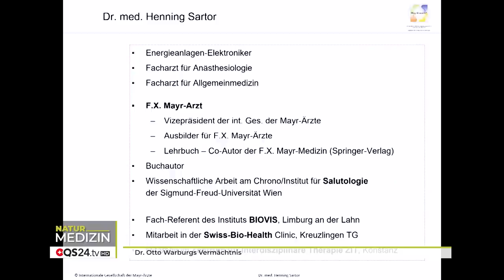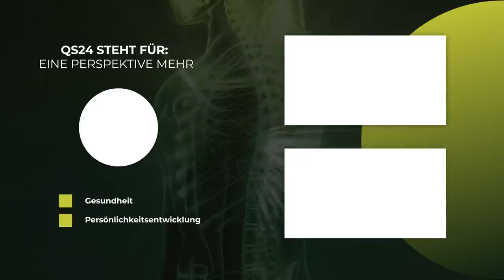Dr. Otto Warburgs Vermächtnis | Dr. med. Henning Sartor | Naturmedizin | QS24 Gesundheitsfernsehen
Ein Klassiker der medizinischen Grundlagenforschung – die so genannte Warburg-Hypothese – konnte kürzlich von Jenaer Wissenschaftlern bewiesen werden. Demnach lassen sich Krebszellen, die zur Zellatmung gezwungen werden, in ihrem Wachstum bremsen.

Was Krebszellen von gesunden Zellen unterscheidet – darüber existiert bereits seit mehr als achtzig Jahren eine Vorstellung: Die so genannte Warburg-Hypothese besagt, dass Krebszellen weniger Zellatmung betreiben als gesunde Zellen. Denn sie gewinnen ihre Energie aus einem als Gärung bezeichneten Stoffwechselvorgang, der ohne Sauerstoff abläuft.

Ganz im Gegensatz zu gesunden Zellen, bei denen die Energiegewinnung mit Hilfe von Sauerstoff in den Kraftwerken der Zelle (Mitochondrien) durch den vollständigen Abbau von Energieträgern (Glucose) über die so genannte Atmungskette stattfindet. Nur bei Sauerstoffmangel – den zum Beispiel ein untrainierter Muskel bei plötzlicher körperlicher Anstrengung erfährt – stellen sich gesunde Körperzellen auf die Gärung um.

Der F.X. Mayr-Arzt, Dr. med. Henning Sartor erklärt, wie man Gärungen reduzieren kann, wie man Laktat abbaut, wie man oxydative Prozesse stoppt und Elektronendefizite wieder auffüllt. Müsste diese Art «Medizin» nicht immer in einen Heilungsverlauf integriert werden?

▬ Zu Gast ▬▬▬▬▬▬▬▬▬▬▬▬▬▬▬▬▬
Dr. med. Henning Sartor, F.X. Mayr-Arzt
Moderation: Alexander Glogg
Sendungsnummer: Nhol_210809_S2_sartor

Zentrum für interdisziplinäre Therapien GmbH
Dr. med. Henning Sartor
Praxis für Myoreflextherapie
Obere Laube 44
D-78462 Konstanz